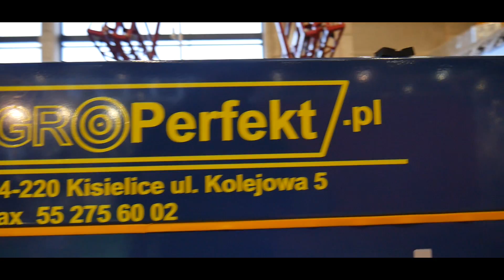Mazurskie AgroShow 2020 - AgroPerfekt Kisielice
AGROPERFEKT SP. Z O.O

Ul. Kolejowa 5,14-220 Kisielice
Godziny pracy: poniedziałek - piątek 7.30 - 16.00

Punkt Sprzedaży w Działdowie
Ul. Grunwaldzka 32, 13-200 Działdowo
Godziny pracy: poniedziałek - piątek 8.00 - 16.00